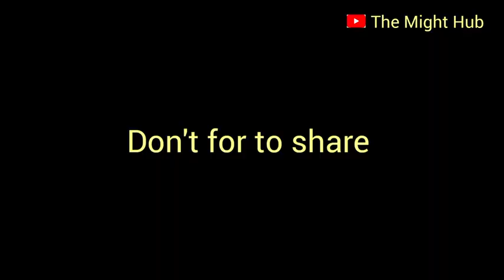This is the reason why i stop watching Indian movie|| Cletus Rhema|| the might hub